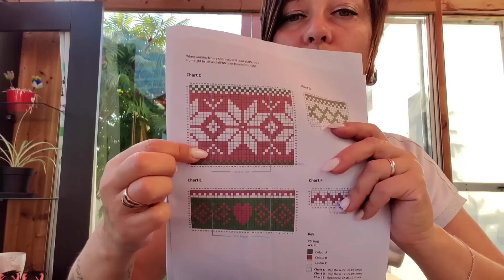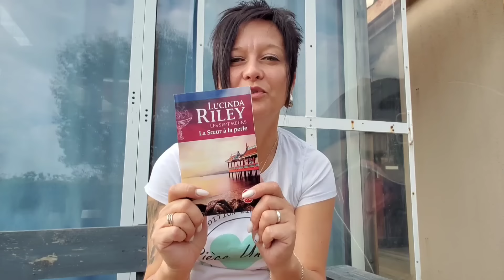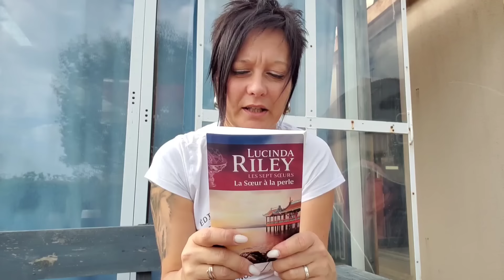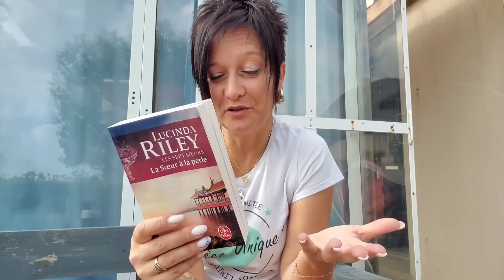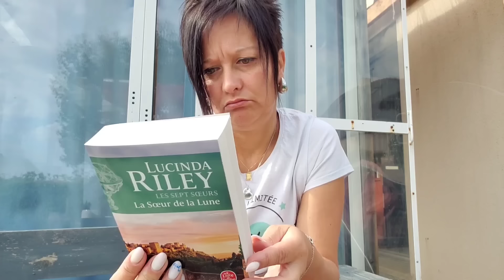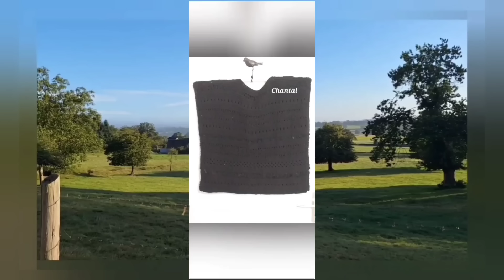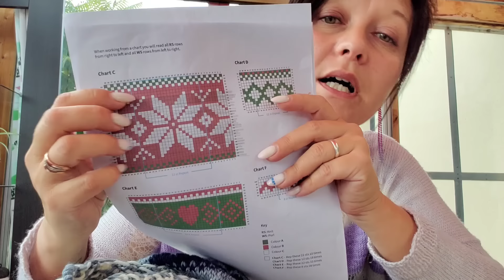🧶VLOG TRICOT🧶TIRAGE AU SORT KAL CANCUN 👕ET UNE ANNONCE 🗞🍽😉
J'AI OUBLIÉ LIMAGE D'ILLUSTRATION SUR LA VIDEO, ELLE EST DISPONIBLE SUR MON SITE 😉

💻💻VIDEOS DONT JE PARLE :

🍁🍁LES KALS DE LA BOX DE SEPTEMBRE ET DE LA COUVERTURE
    • ☀️HORS SERIE☀️3 KALS A VENIR SUE...  ​